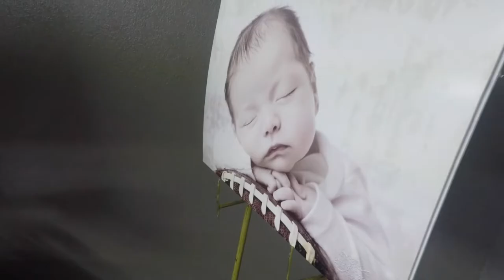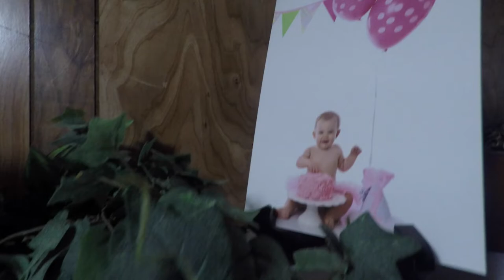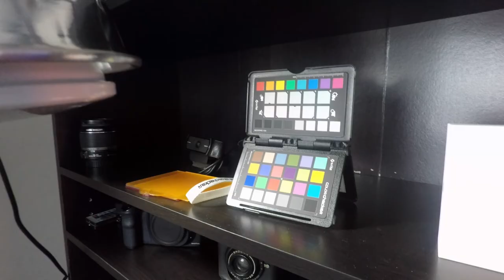Jay Malone - Professional Photographer Interview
Axe Family sits down with Jay Malone to talk about Youtube channels and portrait photography. Jay's photography has been primarily newborn photography capturing smiles in the studio. Jay also photograph's family photos, maternity photos, and baby photos. Jay Malone has a youtube channel featuring tech, drones, cameras, and more! Axe Family had a great time doing a collaboration with such a great photographer!

All the gear we use can be found in

THE AXEFAMAZON STORE

We are a participant in the Amazon Services LLC Associates Program, an affiliate advertising program designed to provide a means for us to earn fees by linking to Amazon.com and affiliated sites.